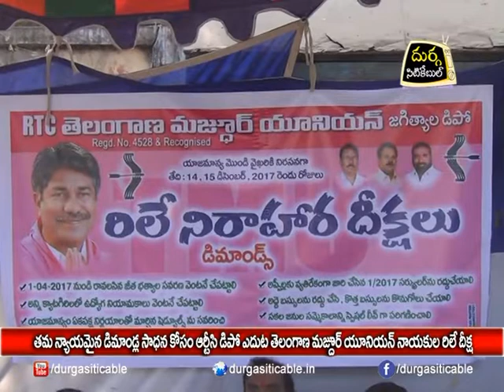Telangana Mazdoor Union Protest infront of "RTC Bus Depot"| DSC | Jagtial |14.12.17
తమ న్యాయమైన డిమాండ్ల సాధన కోసం  RTC డిపో ఎదుట తెలంగాణ మజ్దూర్  యూనియన్ నాయకుల రిలే దీక్ష | Durga Siti Cable | News |14.12.17